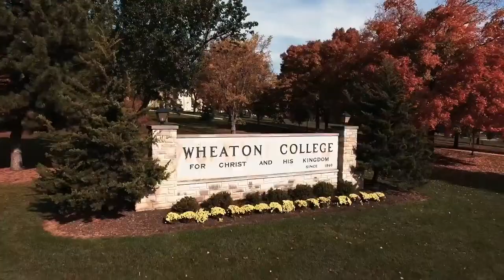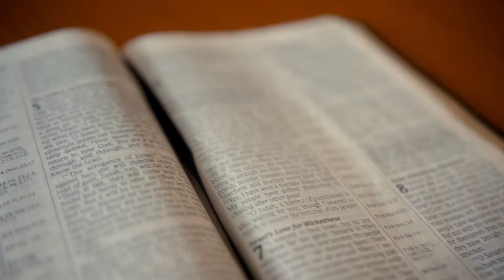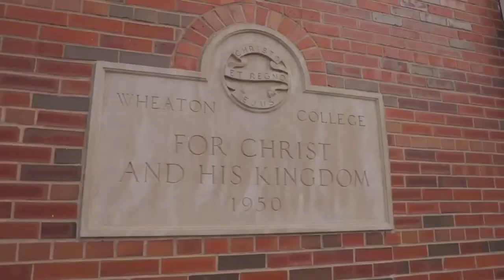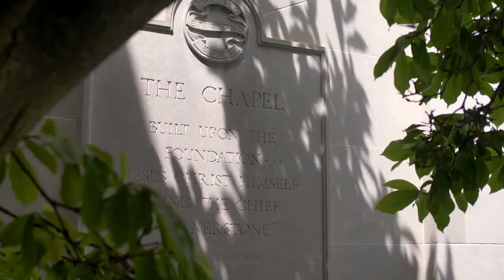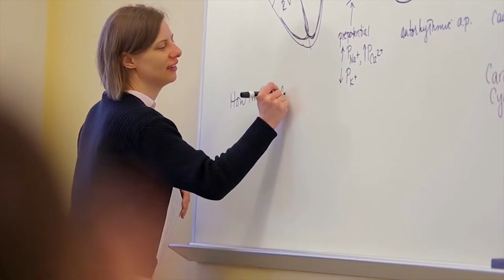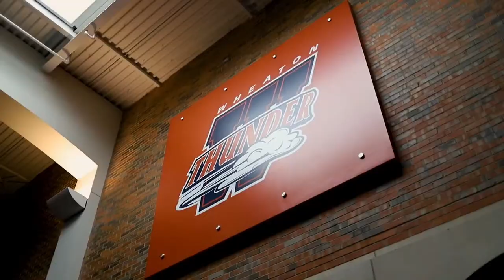2024-01-31 Wheaton College Men's Basketball vs Augustana College